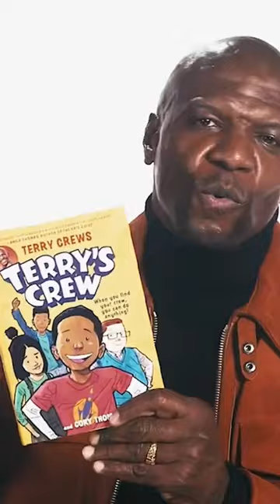Put Terry Crews in the Gears of War movie, you cowards!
Actor Terry Crews talks about wanting to be part of a potential Gears of War movie, which is a project he and Dave Batista talked about years ago. "Batista and Crews would be perfect for this film!" said everyone. Seriously, if Hollywood is making a Gears of War movie, Terry Crews has to be in it.